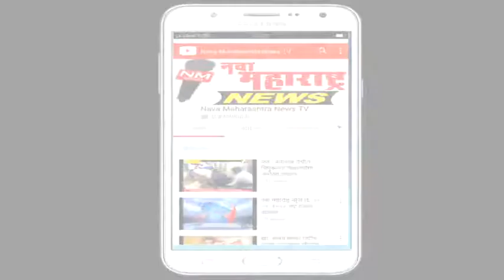कुरुंदवाड : साने गुरुजी विद्यालयात डॉ. अब्दुल कलाम यांची जयंती वाचन प्रेरणा दिन म्हणून साजरी